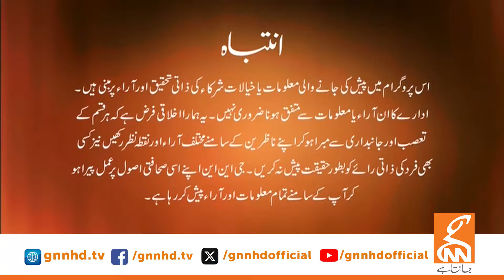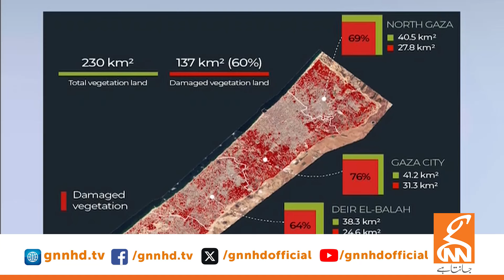LIVE With Dr. Shahid Masood | Things got worse | 07 OCT 2024 | GNN